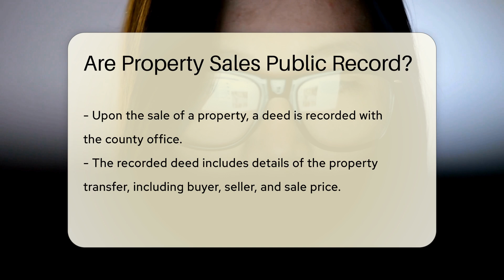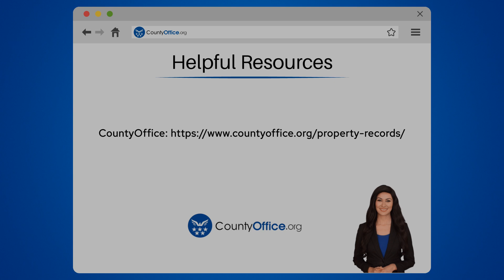Are Property Sales Public Record? - CountyOffice.org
Are Property Sales Public Record? In this informative video, we delve into the accessibility and significance of property sales records. Discover how property sales are documented as part of the public record, shedding light on crucial details like buyers, sellers, and sale prices. Uncover the value of researching property values, historical sales data, and verifying ownership information through these records.

Accessing property sales records is made possible by visiting county offices or utilizing online databases provided by the county government. While these records offer transparency, certain personal financial details may be redacted to safeguard privacy.

Stay informed and empowered by understanding the ins and outs of property sales records.